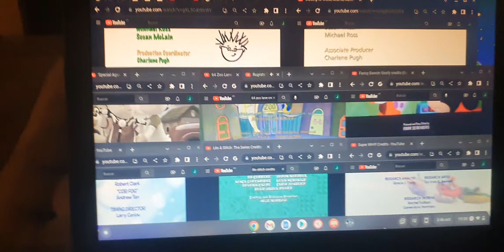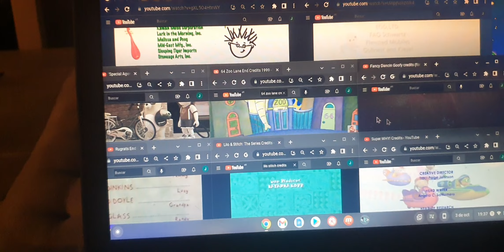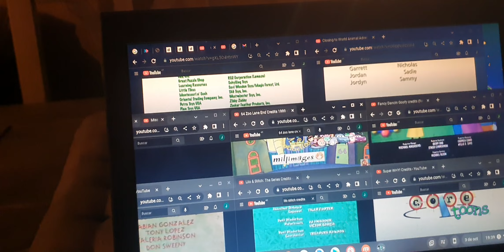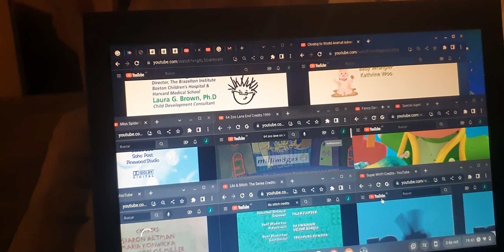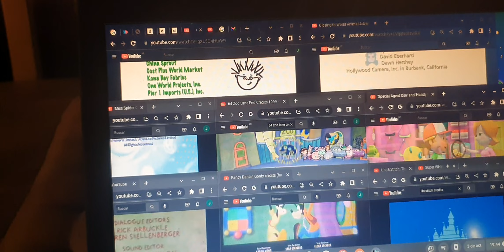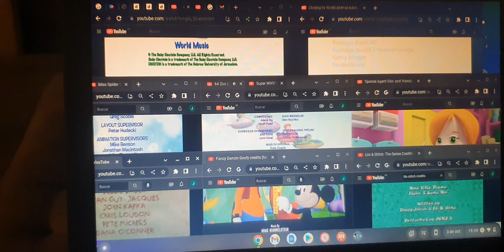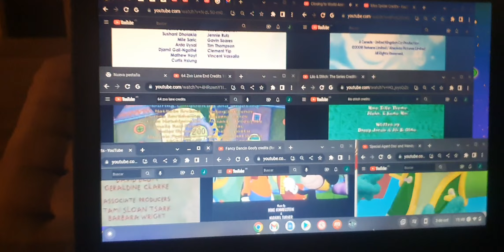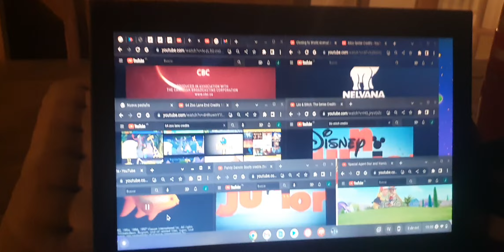64 ZooLane, BE, L&S: TS, MMC, MSSPF, Rugarts, SAO & SW! Credits Remix!